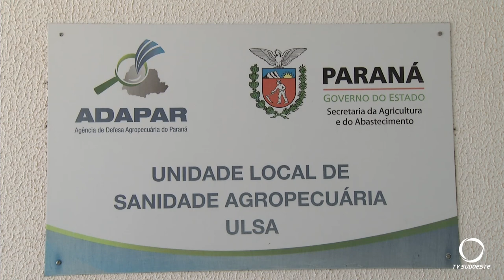ADAPAR está sempre vigilante e monitorando abrigos de morcegos cadastrados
Agro: Sempre que o produtor perceber uma lesão em um animal é preciso comunicar a ADAPAR, pode ser uma lesão provocada por morcego.